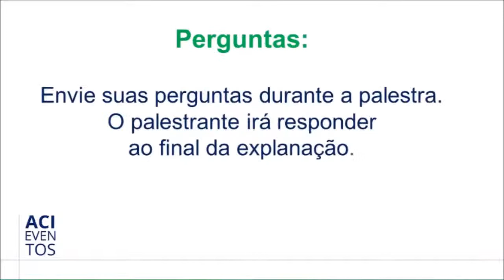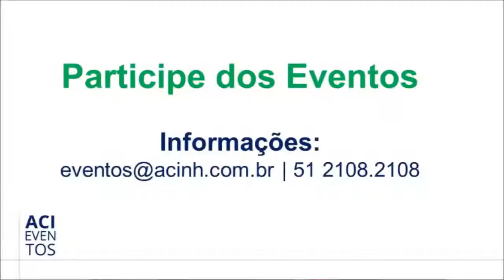Jurídico On-line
Palestra: Direito do consumidor e os desafios do fornecedor no mercado atual
Palestrante: Bruno Miragem | Professor da UFRGS,  Advogado e Parecerista

Moderador: Ítalo Bronzatti  | Advogado especialista em Direito do Consumidor e Empresarial e Vice-Presidente Jurídico da ACI-NH/CB/EV